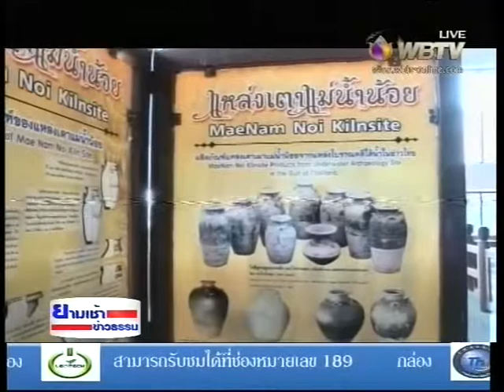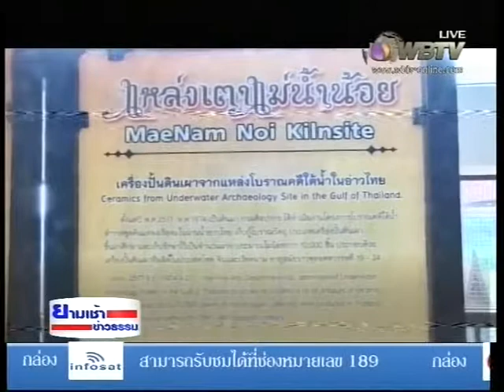ยามเช้าข่าวธรรม 13/02/2558